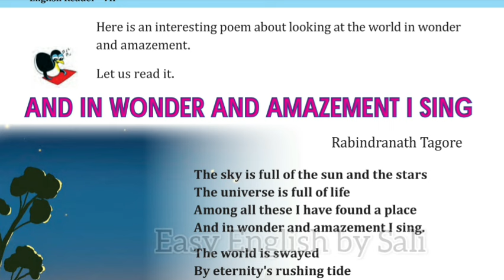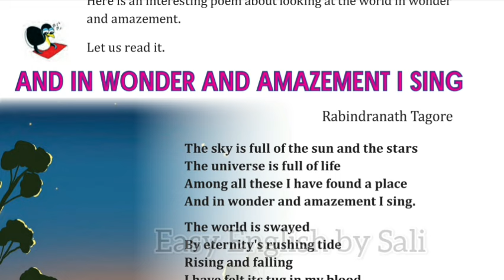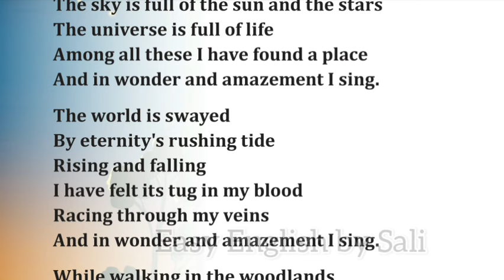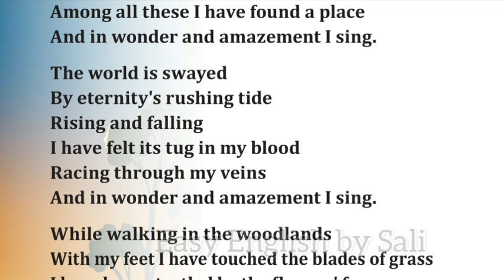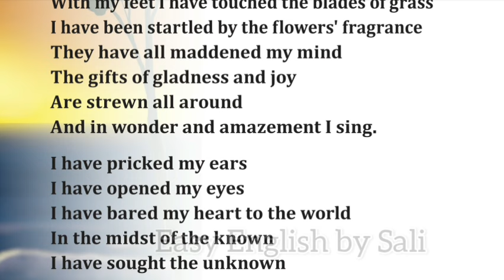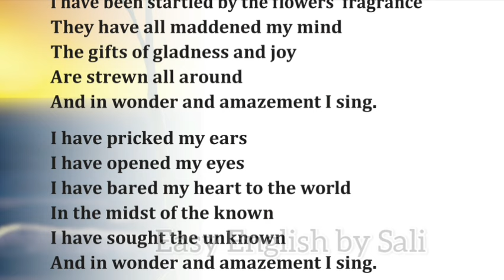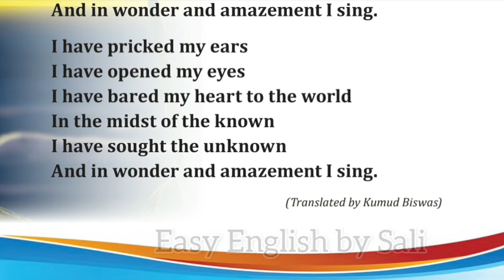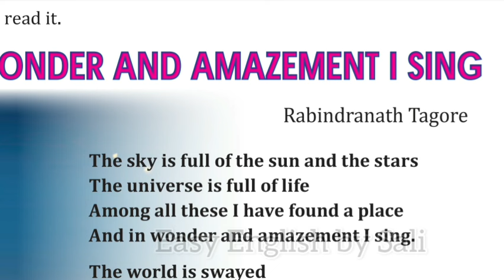Class 7 | And in Wonder and Amazement I Sing | English new textbook poem